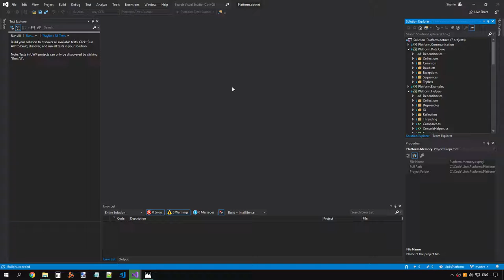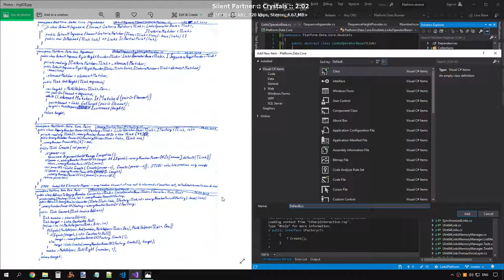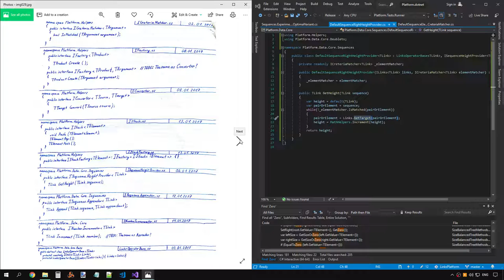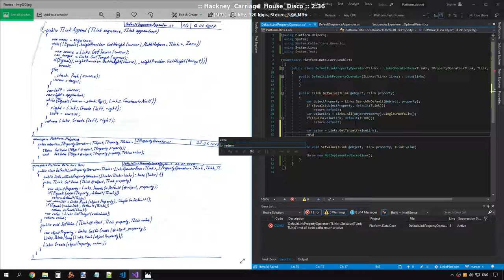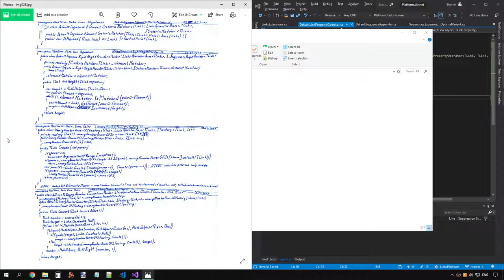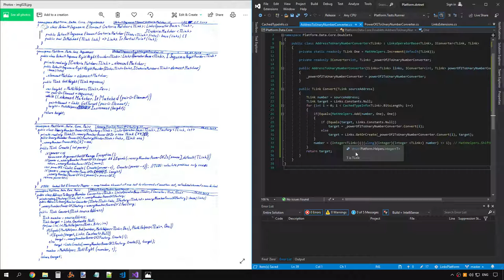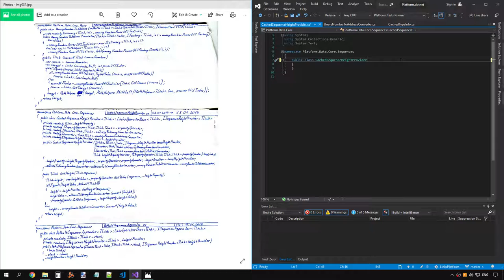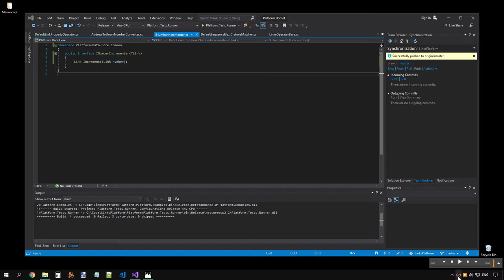ПлатформаСвязей 0.1.0: Добавлены все классы и интерфейсы из рукописи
Исходник записи.